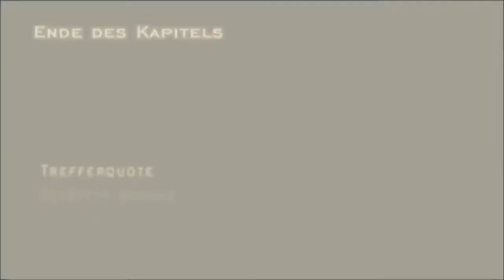Let's play Resident Evil 4 [BLIND] part 34 Umbrella?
Nach einer netten Spritztour in einem "Untergrundbuggy" treffen wir unseren Kumpel Saddler wieder. Eine kleine Diskussion später sind wir etwas schlauer, aber auch etwas ärmer. Auch sehen wir Ada und einen Bekannten von Leon wieder. Was hat uns noch gefehlt? Natürlich Laser-Fallen...

Viel Spaß ;-)